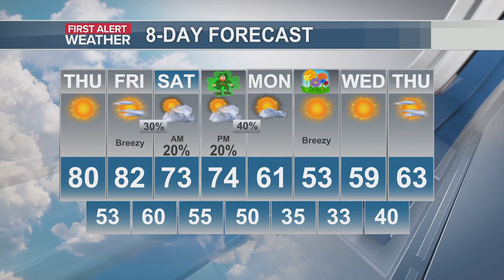First Alert Forecast for Thursday, March 14th